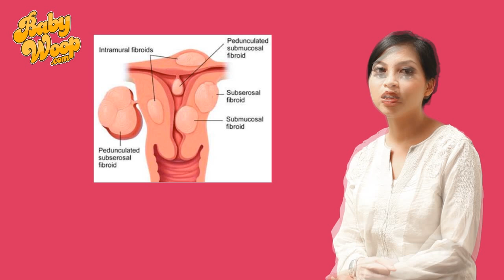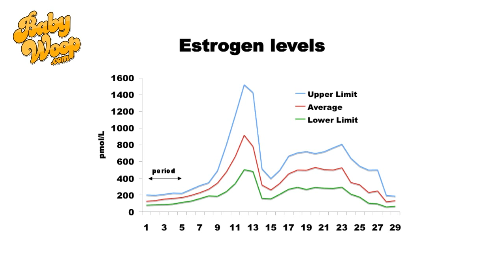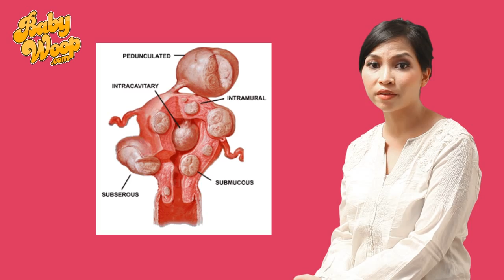Fibroids in Uterus and Pregnancy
We'll attempt to elaborate fibroids in uterus and the effects it has on pregnancy.

Uterine fibroids, also known as leiomyomas or myomas, are noncancerous growths of the uterus that often appear during childbearing years.
Fibroids range in size from seedlings, undetectable by the human eye, to bulky masses that can distort and enlarge the uterus.